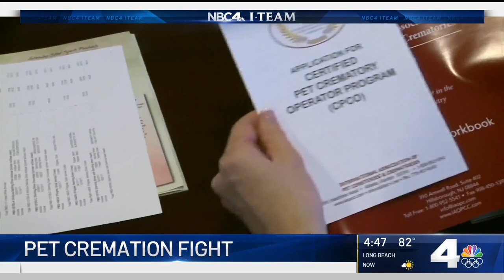Why One Woman Is Fighting for New California Legislation After Her Dog's Cremation | NBCLA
Pet loss is always painful. But one California woman’s already tough situation was made worse when she began to suspect the cremated remains she received weren’t actually her dog. Randy Mac reports for the NBC4 News on Tuesday, May 25, 2021.

About NBCLA